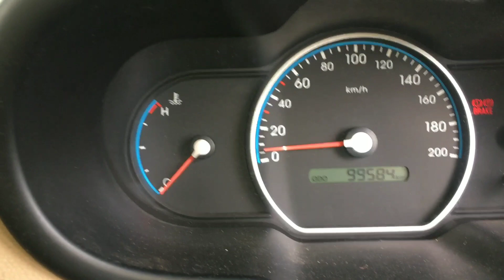crankshaft seal change i10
crankshaft seal change i10 how to change

Hyundai i10 how to change oil crankshaft